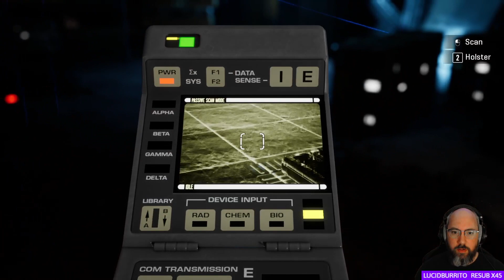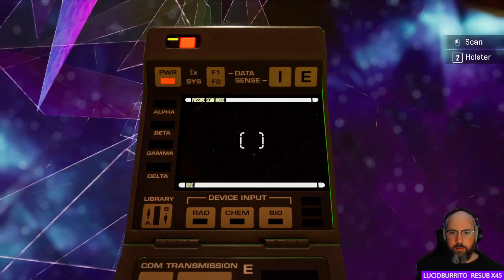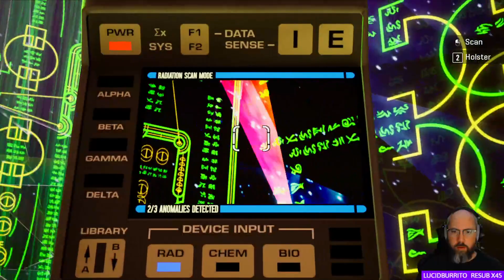Let's Play: Star Trek: Resurgence (003)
Third (003) episode in my "Star Trek: Resurgence" video series. This video contains footage from my live stream on Twitch for "Star Trek: Resurgence" from a few days ago.